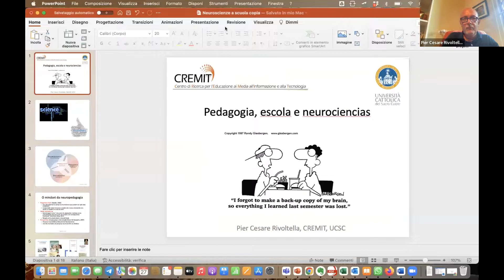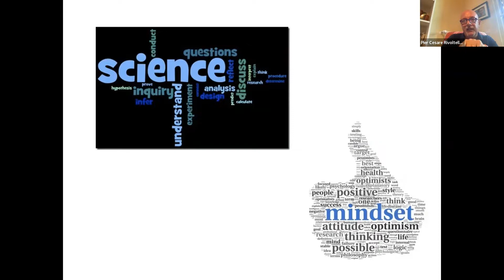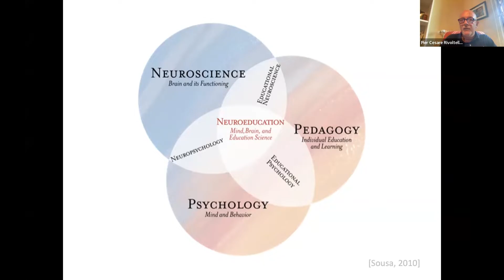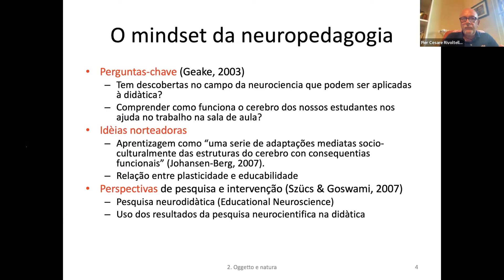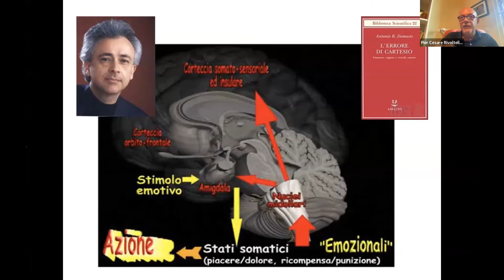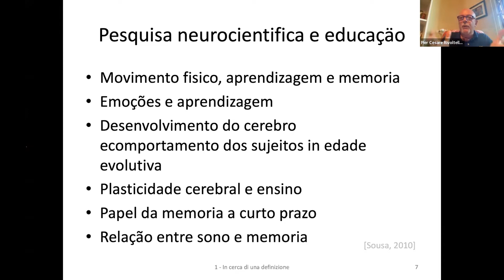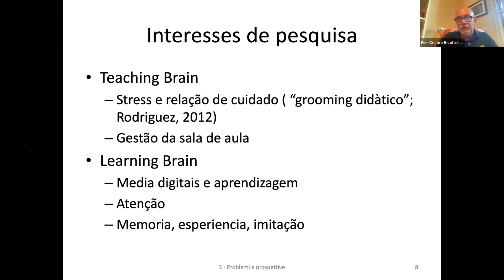9º Seminário de Educadores Rede IVG - Monica Fantin e Pier Rivoltella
Gravação das palestras de Monica Fantin e Pier Rivoltella, durante o 9º Seminário de Educadores Rede IVG.

Formadores:  Monica Fantin e Pier Rivoltella
Tema: As contribuições das neurociências para uma educação transformadora – Como traduzir as práticas e estratégias das neurociências na dimensão do cuidado para as práticas pedagógicas considerando os múltiplos espaços que atendemos e realidades?